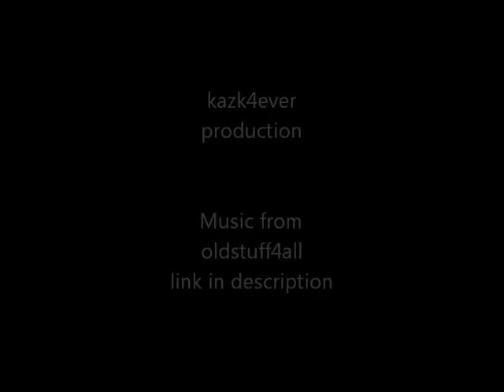Orange Escape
Music from oldstuff4all

Silent Film Score Compilation.
Tracklist:
00:00 Amazing Plan